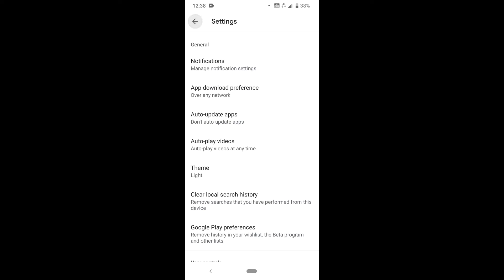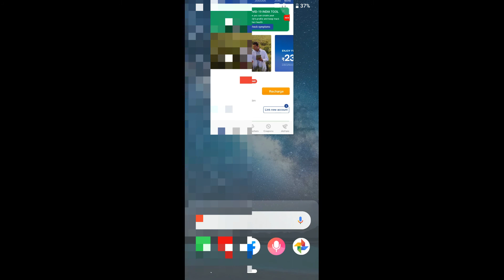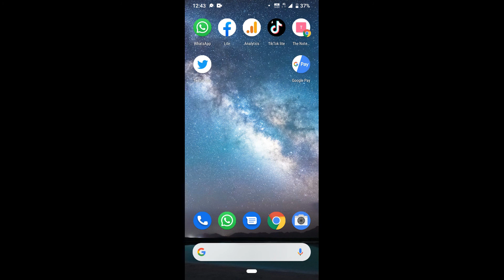Jio Data Exhausted Very Fast? Fix It Now🔥🔥🔥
Jio Ka Data Kese Bachaae?

About Channel:
I am creating Interesting Content Daily Related To Science, Technology, Space, Astronomy and some of the very surprising Facts.